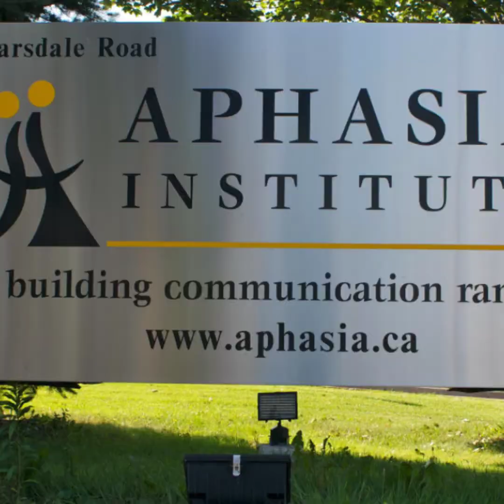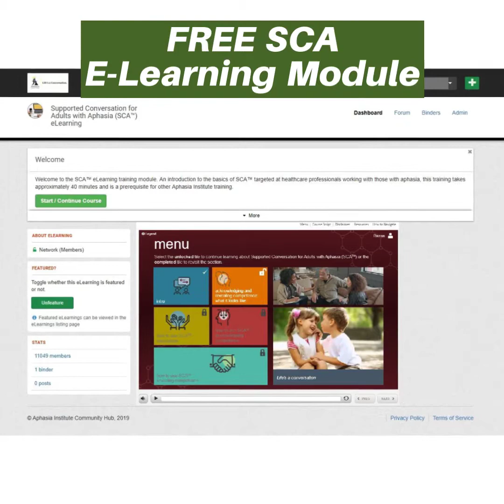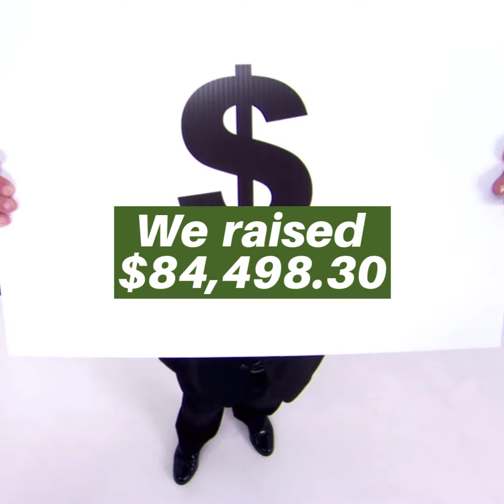Copy of AGM Key Achievements Sept 2019 287089638 1080x1080 F30 1